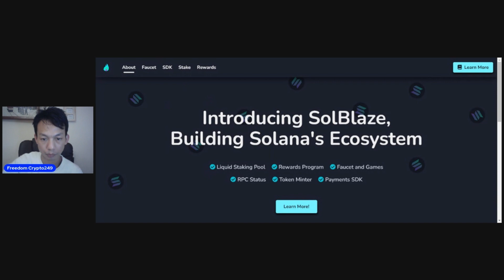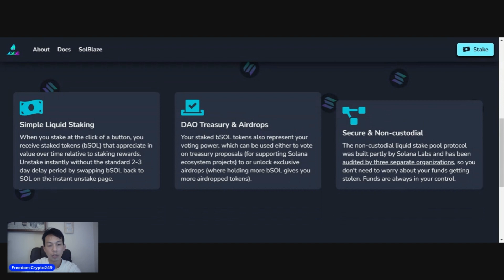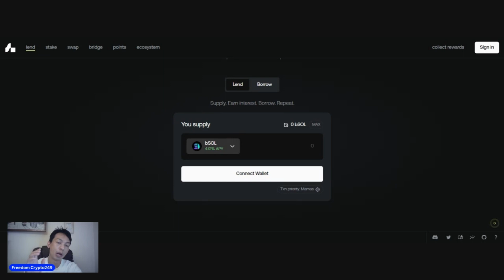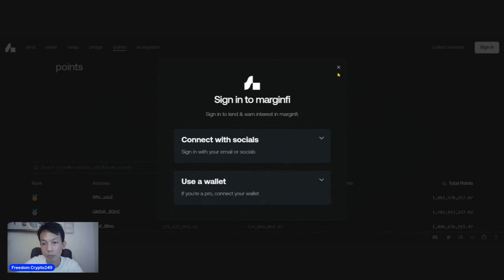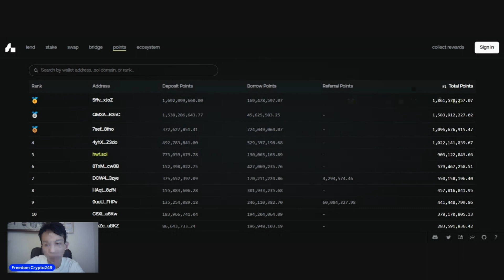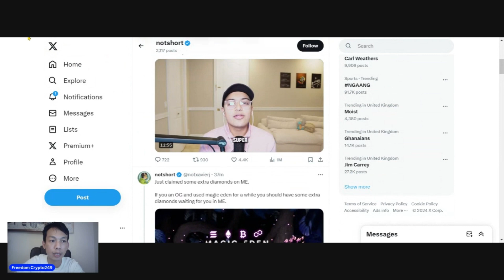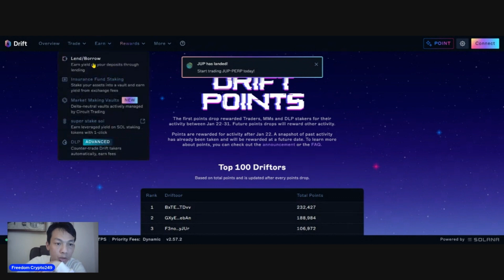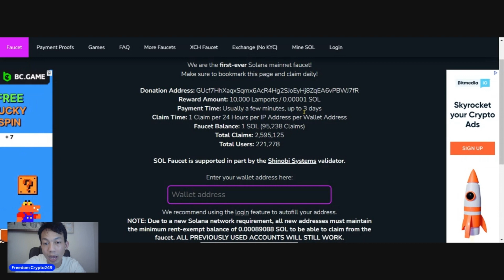How To Make Millions From Airdrop. Follow Step By Steps-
Follow me on X here -   / saihtoo5

 I'm NOT FINANCIAL, LEGAL, OR TAX ADVICE! JUST OPINION! I AM NOT AN EXPERT! I DO NOT GUARANTEE A PARTICULAR OUTCOME I HAVE NO INSIDE KNOWLEDGE! YOU NEED TO DO YOUR OWN RESEARCH AND MAKE YOUR OWN DECISIONS! THIS IS JUST ENTERTAINMENT!

This information is what was found publicly on the internet. This information could’ve been doctored or misrepresented by the internet. All information is meant for public awareness and is in the public domain. This information is not intended to slander harm or defame any of the actors involved but to show what was said through their social media accounts. Please take this information and do your own research.